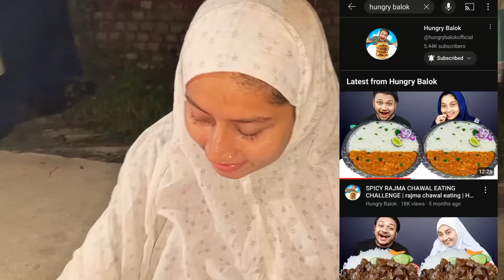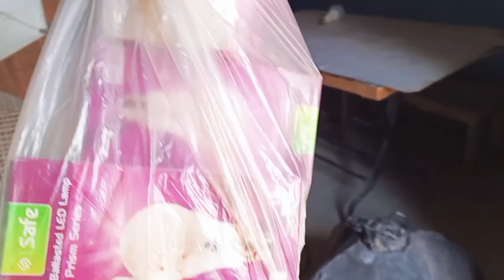খাবার ভিডিও আবার কবে করতে চায় নুরজাহান ? 😭